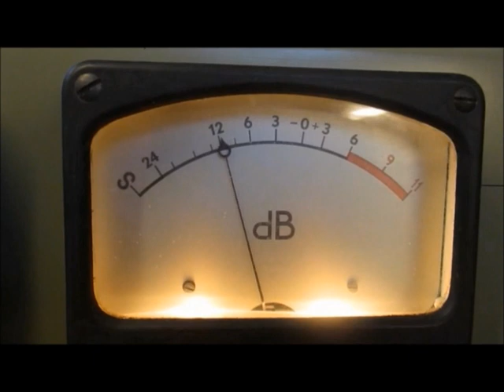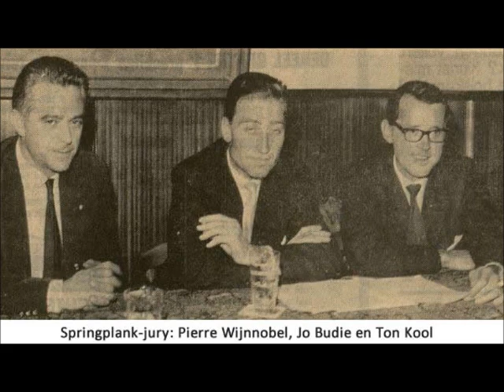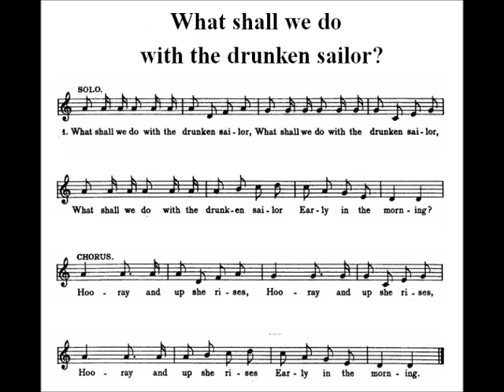Studio Hilversum: 100 jaar Jo Budie (1917-1991)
Portret van de orkestleider/liedjesschrijver t.g.v. van zijn 100e geboortedag op 13 november 2017.
Samenstelling en presentatie: Co Snel. Leader: Niels Zack. Illustraties en realisatie: Eric van Balkum.
1. Hij doet het niet, muziek: Jo Budie/tekst: René Berg (= KRO-producer Ton Kool). Karel van der Velden met AVRO's dansorkest The Skymasters o.l.v. Bep Rowold (1957).
2. a. Herkenningsmelodie Orkest Zonder Naam. b. In de bergvallei (Die Fischerin vom Bodensee), Franz Winkler/Nederlandse tekst: André Meurs. Orkest Zonder Naam o.l.v. Ger de Roos, inclusief Jo Budie, accordeon met zang van De Marketentsters en De Musketiers (1951).
3. Ik hou van de Schotten (Dudelsack Polka). Klaus Günter Neumann/Nederlandse tekst: Willy Pol en Jack Bulterman. De Zingende en Spelende Troubadours o.l.v. Jo Budie (1955).
4. Hollands meisje (Hollandmädel), Frank Midi (= Artur Beul)/Nederlandse tekst: Henk Jansen van Galen(?). De Selvera's met De Troubadours o.l.v. Jo Budie (1955).
5. En we hossen en we springen!, muziek: Jo Budie/tekst: Beb Hueting/Henk Jansen van Galen. Lubbert van Gortel (Henk Jansen van Galen) met De Boertjes van Buuten o.l.v. Jo Budie (1957).
6. Herkenningsmelodie De Springplank/producer Ton Kool over dit talentenprogramma vanaf 1954.
7. Voor ons zal 't altijd lente zijn, Jo Budie/Beb Hueting. Annie Palmen en Jan van der Most met het ensemble Frivoletta o.l.v. Johnny Ombach, inclusief Jo Budie, accordeon (1958).
8. Simple music medley met: a. Play a simple melody, Irving Berlin. b. Grandfather's clock (Grootvaders klok (1876)), Henry Clay Work/Jan Vogel. Bladmuziekuitgave beschikbaar op c. Drifting and dreaming (1925), muziek: Egbert Van Alstyne/tekst: Haven Gillespie. Ensemble Simple Music o.l.v. Jo Budie (1957).
9. a. Herkenningsmelodie De Oelewappers. b. Spreuken door Jan de Cler en wellicht Els Hillenius. c. Pepita, onbekend. Koos Huisman met ensemble o.l.v. Jo Budie. d. Spreuk. (KRO-radio/1963).
10. Accordeon-potpourri no. 5 met Nederlandse feestliedjes: Hop Marjanneke/Het hoedje van me zuster/O, Japie is getrouwd/ Als je pas getrouwd bent/Omdat het zo lekker is/En we gaan nog niet naar huis. Scala Trio: Jo Budie, Jo Bos en Piet Zonneveld, accordeon (1964).
11. What shall we do with a drunken sailor, traditional. Dameskoor Aethercharme en mannenkoor De Woudzangers o.l.v. Marinus van 't Woud met ensemble o.l.v. Jo Budie (1964).
12. Das kann doch einen Seemann nicht erschüttern (uit de film Paradis der Junggesellen) (1933), muziek: Michael Jary/tekst: Bruno Balz. Co Hagedoorn, Aethercharme, De Woudzangers met ensemble o.l.v. Jo Budie (1964).
13. Hongaarse dans nr. 5, Johannes Brahms. KRO-Huisorkest o.l.v. Jo Budie (1967).
14. Theodorus, muziek: Jo Budie/tekst: Henk Jansen van Galen. Drika (Annie Palmen) met De Boertjes van Buuten o.l.v. Jo Budie (1969).
15. Trepak (Russische dans) uit de Notenkraker Suite (1892), Pjotr Iljitsj Tsjaikovski. KRO-Huisorkest o.l.v. Jo Budie (1968).